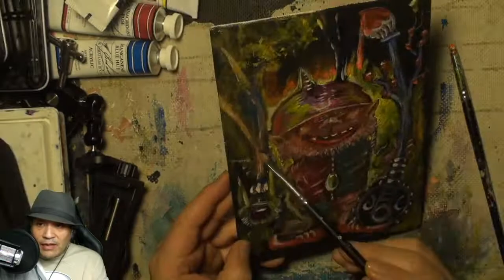How Making Art During The Pandemic (gives more perspective - allows more explorations of self)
In This video I show you two speedpaints of two original creatures one on canvas board in acrylics and one on watercolor block with markers and watercolors - these are examples how I sometimes just paint from my imagination and have no preconceived plans on what i'm painting as it opens my imagination and allows me to create more expansion in my thought - which helps in life find new perspectives and to get the courage to explore more of myself during these very uncertain times of the Pandemic

GET my latest storybook  'After The Big Race'  storybook here

For More Ipaintcreatures

IPC Storybooks
Amazon.com - search iPaintCreatures

GET IPC art book SYMPHONY  (send a email - requesting book - and you wil get a response on how to purchase)
90 Glossy pages of creature poems - stories - sketches - paintings - graphic novel
- A primer to IPC's epic story of MATSU

a shoutout to Andre Benz for thumbnail photo unsplashed.com